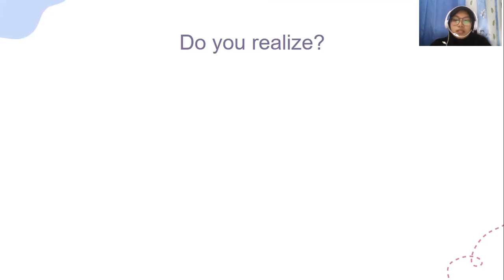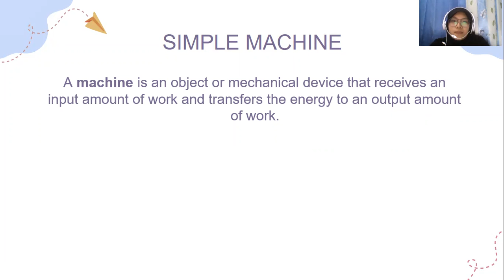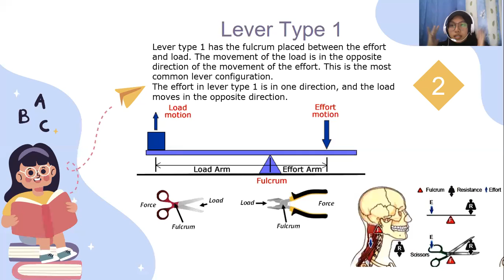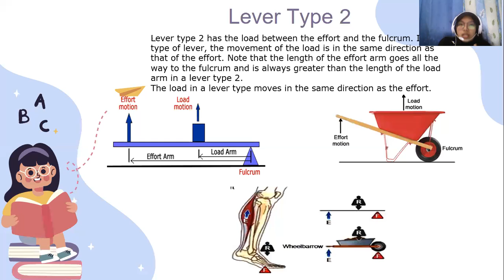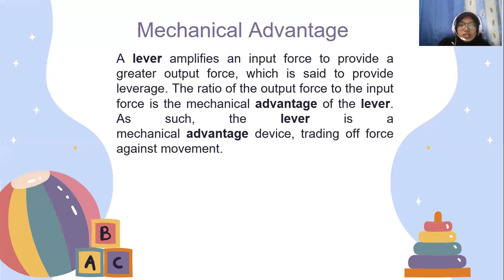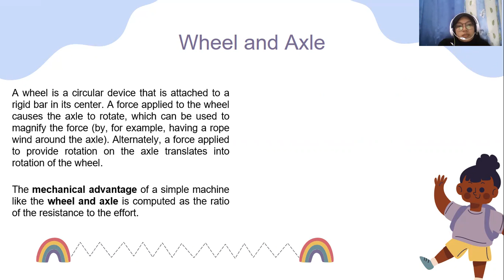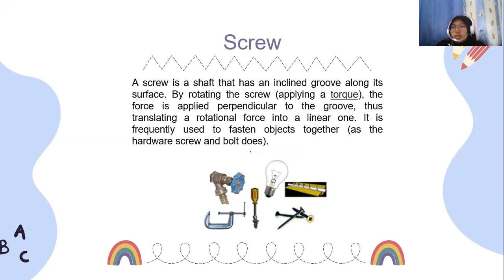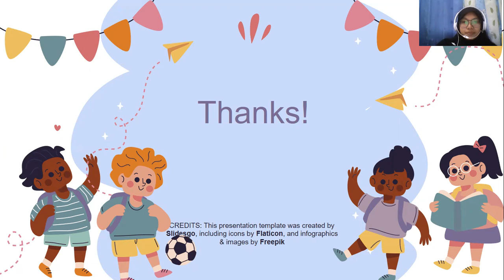Simple Machine_Azizah Qorina_1805883